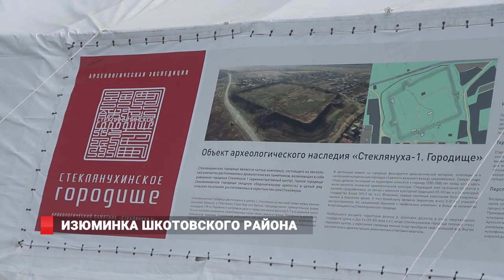Изюминка Шкотовского района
Административный центр и мощная военная крепость чжурчжэней - новая изюминка Шкотовского района в Приморье. Именно здесь примерно 900 лет назад жили эти Восточные племена. Первые археологические раскопки на Стеклянухинском городище начались еще в 1985 году. Через три года в 87-ом их оставили. В СССР наступил кризис, затем последовала перестройка. Было не до науки. В 90-ые 10 гектаров бывшей земли чжурчженей использовались для сельскохозяйственных нужд. Здесь устраивали огороды и пасли скот.